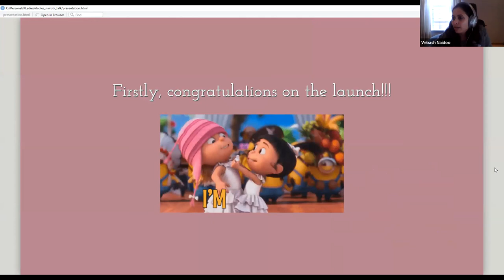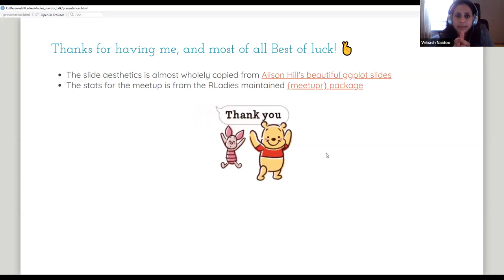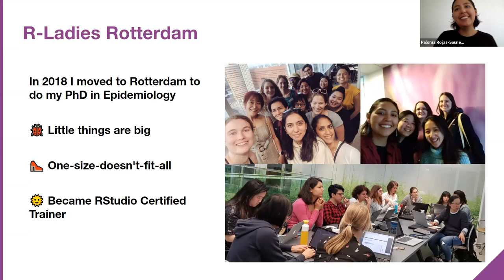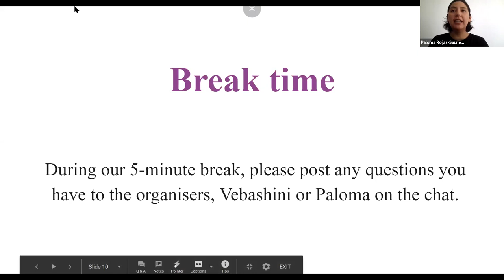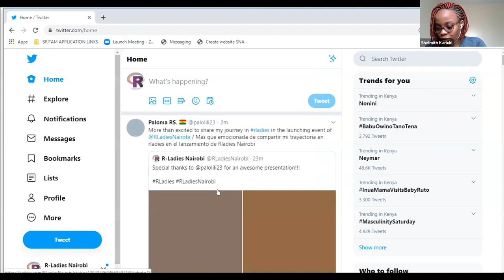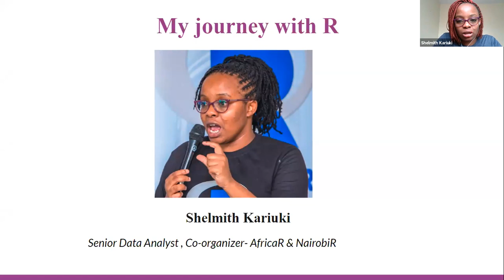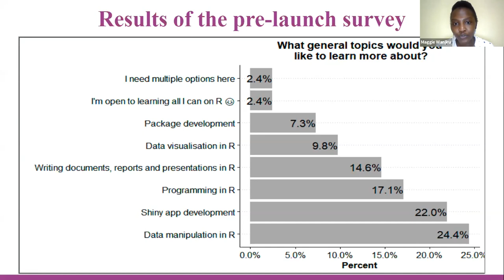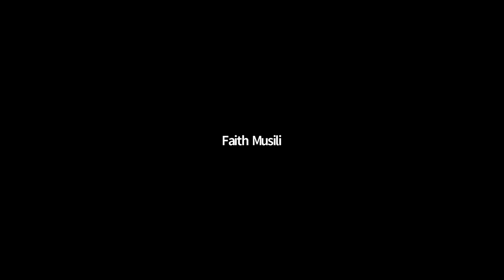R-Ladies Nairobi (English) - Launch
The event was held on August 8, 2020, from 11 am to 1:15 pm GMT+3 via zoom meeting.

We had speakers from other R-Ladies chapters organizers, Vebash Naidoo (@scientificity; Vebashini Naidoo)  - R-Ladies Johanessberg organizer and Paloma Rajos-Saunero (@palolili23; Liliana Paloma Rojas-Saunero) - R-Ladies Rotterdam organizer. Additionally, we heard from Shelmith Kariuki(@Shel_Kariuki; Shelmith Kariuki)  - NairobiR & AfricaR co-organizer, explaining to us her journey with R.

The following were shared during the Q&A session:
a. - view the RStudio Conference 2020.
b. Tips on improving one's R skills: pet projects & publicize it, TidyTuesday, Avoid googling blindly,
c. A suggestion was made on future R competitions to test one's acquired R knowledge.